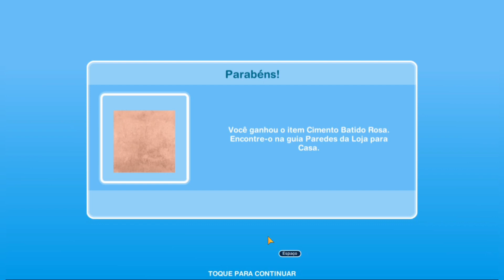The Sims Freeplay/ Temporada 36 da Ilha da Influência (Loft)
Veja as datas dos eventos destas atualizações (todas no horário PST):

NOVIDADE Vizinhança Sim Springs 3 (Avenida Frutífera): evento de 60 dias, que começa a qualquer momento a partir de 17 de abril
NOVIDADE Temporada 57 da Caçada Sim Confronto de Cônjuges: evento de 9 dias, que começa em 17 de abril
Temporada 13 da Ilha da Influência (Art Déco V2): evento de 10 dias que começa em 17 de abril
NOVIDADE Pacote de Arte Cinco de Mayo: disponível de 24 de abril a 7 de maio
Evento de Passatempo "Meias Estilosas" – evento de 7 dias, a partir de 27 de abril
NOVIDADE Evento Ao Vivo "Lar, Doce Lar": evento de 13 dias que começa em 30 de abril
NOVO Pacote de Trajes Gratuito do Mês do Patrimônio dos AANHPI: disponível de 1º a 30 de maio
NOVIDADE Temporada 36 da Ilha da Influência (Loft): evento de 10 dias, a partir de 6 de maio
NOVIDADE Temporada 58 da Caçada Sim Loucura Mariachi: evento de 9 dias, que começa em 13 de maio
NOVIDADE Pacote Maternidade 35: evento de 9 dias que começa em 18 de maio
Missão Sazonal "Papai Noel Desaparecido" – evento de 14 dias, a partir de 22 de maio
Evento Ao Vivo "Paraíso com Piscina": evento de 9 dias que começa em 24 de maio
NOVIDADE Pacote de Decoração Gratuito Dia Mundial do Meio Ambiente: disponível de 29 de maio a 7 de junho
Evento de Passatempo "Penteados Ousados": evento de 7 dias que começa em 30 de maio